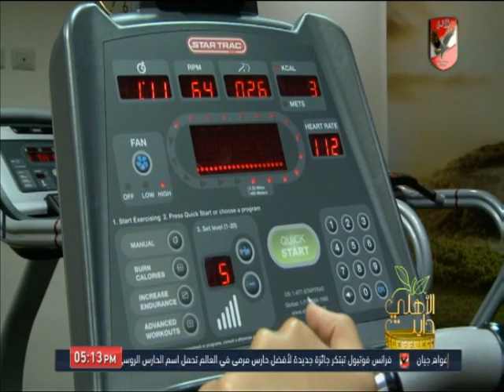حلقة الأهلي دايت 19-9-2019